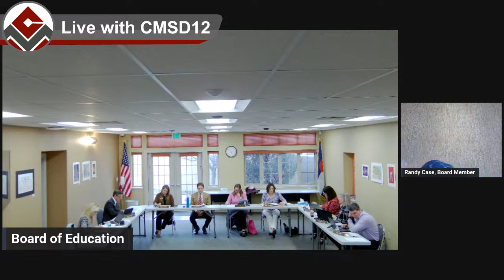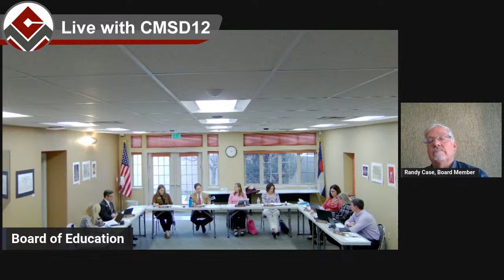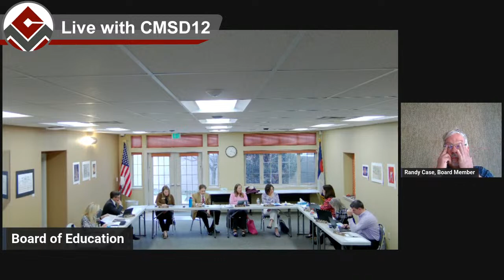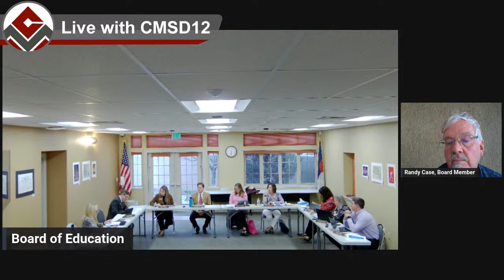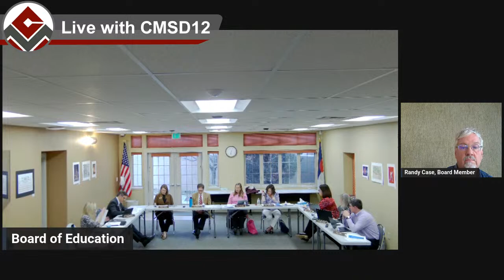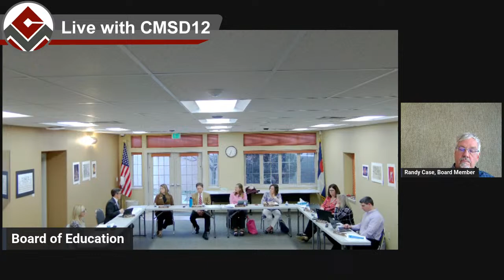March 20th Board of Education Meeting